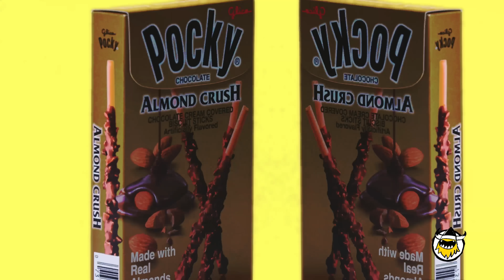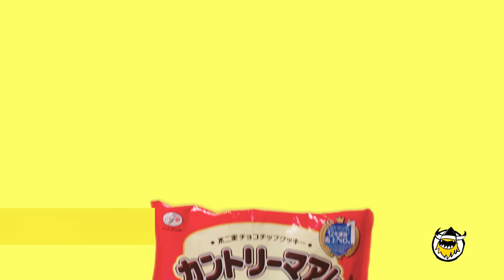Rie McClenny Breaks Down Her Favorite Japanese Snacks | Snacked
Rie McClenny was born in Japan and now lives in Los Angeles, where she creates videos for Tasty. Although she has lived in the United States for years, when it comes to snack time - she still craves a taste of home. From lucky chocolate filled koala-shaped cookies, to pizza chips with real cheese bits, Rie breaks down her go-to snacks when visiting Japan.

Chapters:
Intro 00:00 - 00:11
Seasonal Snacks 00:11 - 00:37
Pocky Almond Crush 00:38 - 01:15
Funwari Meijin Mochi Puffs 01:16 - 01:59
Koala’s March 02:00 - 03:05
Country Ma’am Chocolate 03:06 - 04:22
Pizza Potato Chips 04:23 - 05:21
Outro 05:22 - 5:40

First We Feast videos offer an iconoclastic view into the culinary world, taking you behind-the-scenes with some of the country’s best chefs and finding the unexpected places where food and pop culture intersect.